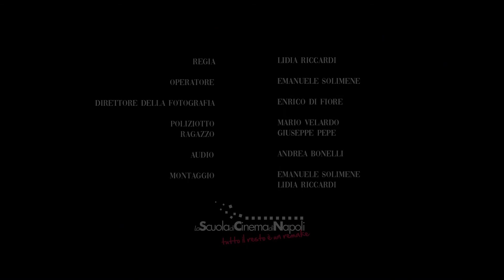CRIMINI DI PELLE - CORTOMETRAGGIO